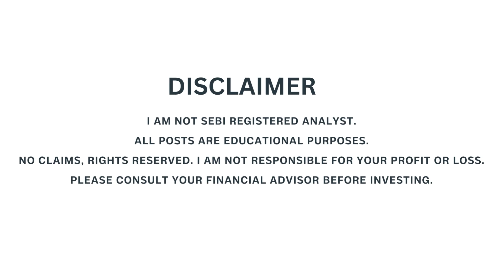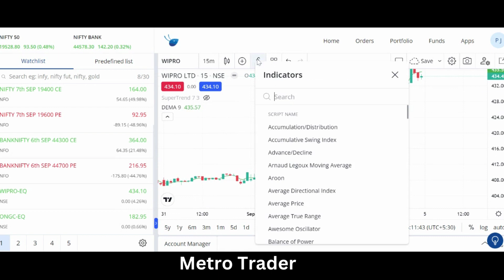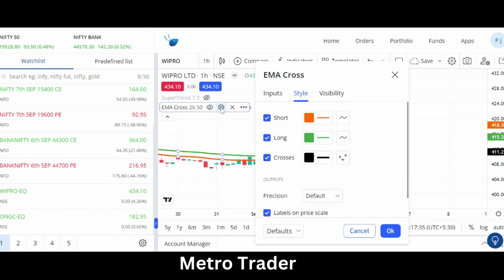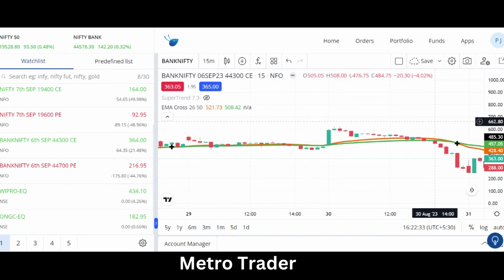moving average trading strategy in tamil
For Demat Account open